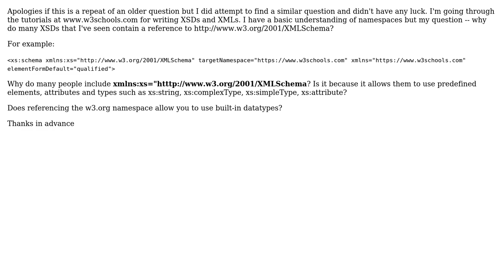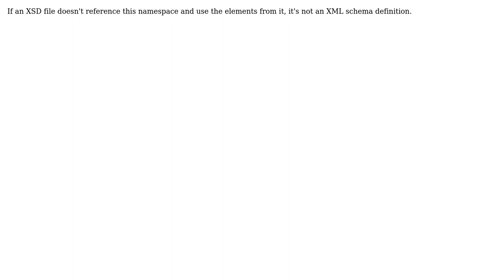Software Engineering: XSD Namespaces with W3.org (2 Solutions!!)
Software Engineering: XSD Namespaces with W3.org

With thanks & praise to God, and with thanks to the many people who have made this project possible! | Content (except music & images) licensed under CC BY-SA | Music | Images & others | With thanks to user user7406684 user Sebastian Redl user Michael Kay and the Stack Exchange Network Trademarks are property of their respective owners. You are responsible for your own actions.